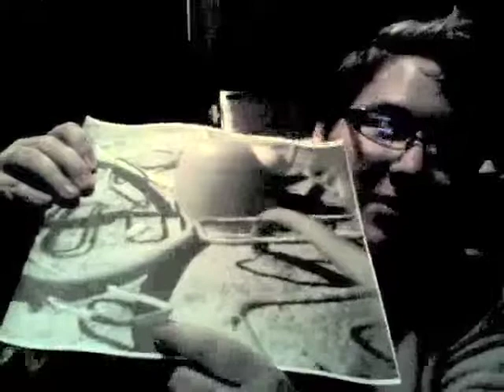Party in the Darkroom